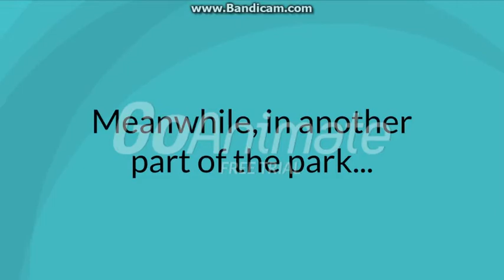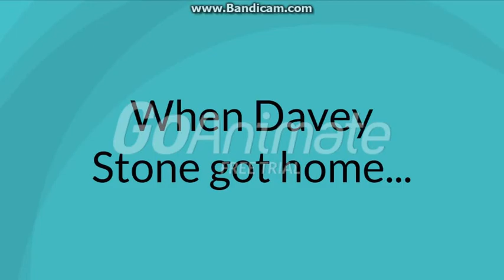Davey Stone Hangs Out With Johnny Test and Gets Grounded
The Adam Sandler character everyone hates, Davey Stone decides to hang out with the Cartoon Network character everyone hates, Johnny Test and ends up grounded after I tattle on him!